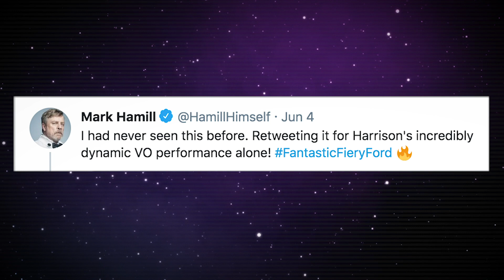Harrison Ford narrated this Star Wars trailer but you won't believe it's him!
Harrison Ford narrated a Star Wars trailer for The Empire Strikes Back but you probably won't believe it's him. It is him though and Mark Hamill says so.